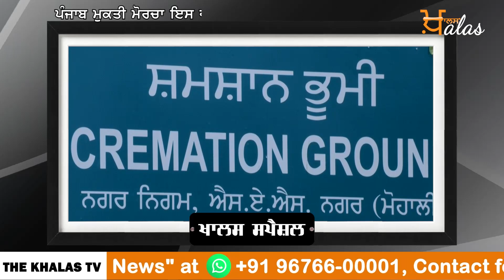Balbir Singh Rajewal ਕਮਜ਼ੋਰ ਪਿਆ, Congress ਦਾ ਚਾਣਕਿਆ ਦੁਚਿੱਤੀ 'ਚ | 1 January 2022 | KHALAS TV